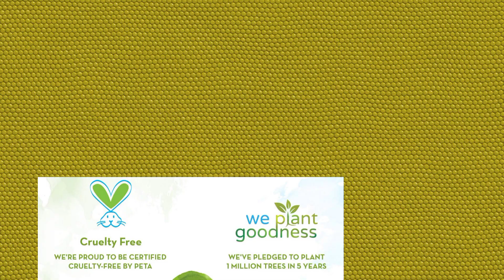Mamaearth Skin Illuminate Face Serum for Radiant Skin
Mamaearth Skin Illuminate Face Serum for Radiant Skin with Vitamin C and Turmeric (15g)

HIGHLY POTENT VITAMIN C: Vitamin C is a strong antioxidant that not just combats dark spots, but also helps in preventing melanin production. This reduces & reverses hyperpigmentation, acne spots, dark spots, etc.

GIVES YOUR FACE A RADIANT GLOW: Since ages, Turmeric has been one of the most used kitchen ingredients for homemade as well as cosmetic skincare products for instant & long-lasting, brightened, glowing skin. The power of turmeric in this face serum gives your skin a radiant glow.

FIRMS & REDUCES FINE LINES: Fast absorbing & non-greasy, Squalane is a plant-derived super hydrating ingredient. After the mid-‘20s, the body reduces the production of Squalane naturally & thus feels dry & dehydrated which results in early wrinkles. The cream helps in firming the skin & reducing fine lines.

MADE WITH NATURAL INRGEDIENTS: Dermatologically Tested, the serum is free from Sulfates, Paraben, SLS, Petroleum, Artificial Preservatives, & Colors.

SUITABLE FOR ALL SKIN TYPES: The face serum is dermatologically tested & is suitable for all skin types